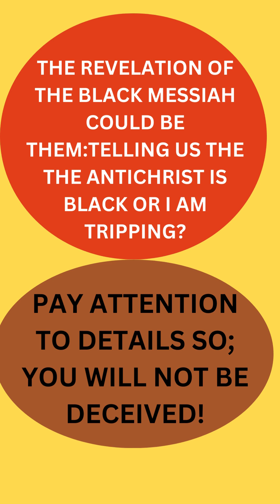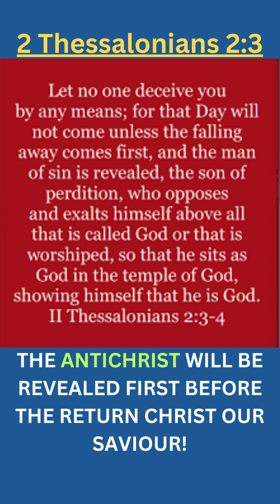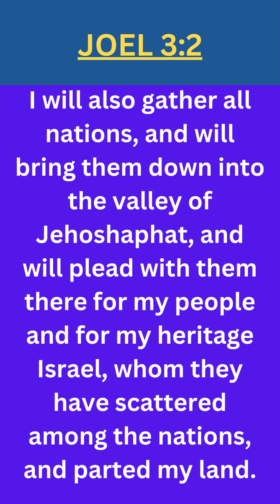"WHY THIS BLACK JESUS" COULD BE THE FACE OF THE ANTICHRIST?😮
THE BLOWING OF THE BLACK MESSIAH TRUMPET COULD BE THEM TELLING US THAT THE LAWLESS MAN; THE SON OF PERDITION IS BLACK!